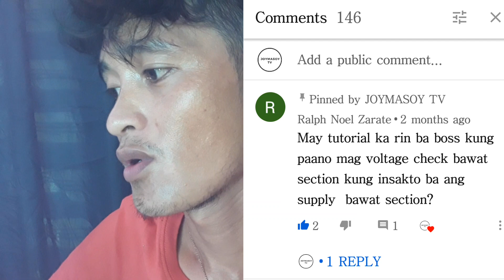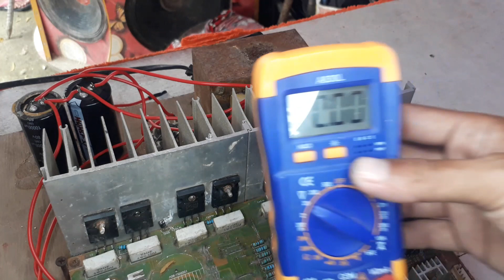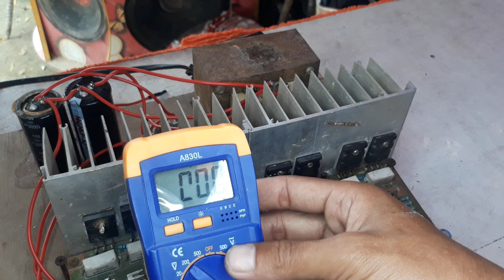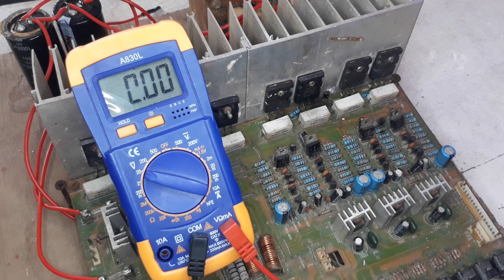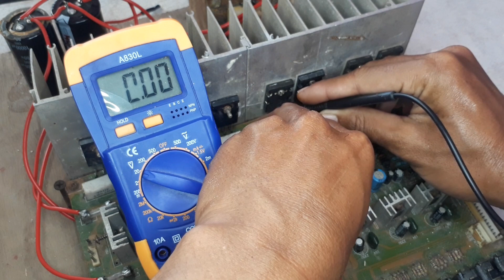Gusto mo matutong mag trouble ng AMPLIFIER?